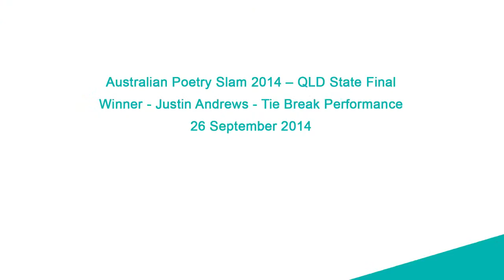Queensland State Final of the Australian Poetry Slam 2014 - Justin Andrews Tie Break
After months of slamming their words across the state, finalists from heats in Mackay, Goondiwindi, Rockhampton, Cairns, Logan, Moreton Bay, Cloncurry, Thursday Island and Brisbane let their words take flight at the Queensland State Final of the Australian Poetry Slam 2014 at State Library of Queensland on 27 September.